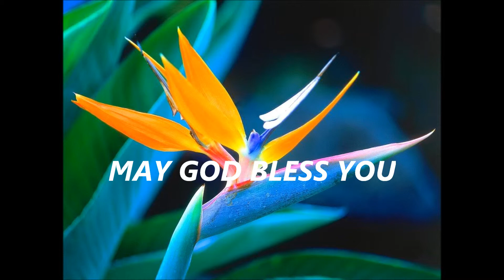God Loves His Creation